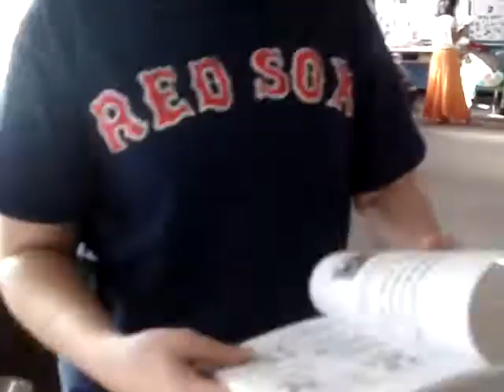Once On This Island Backstage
BMHS production of OOTI-- backstagee!